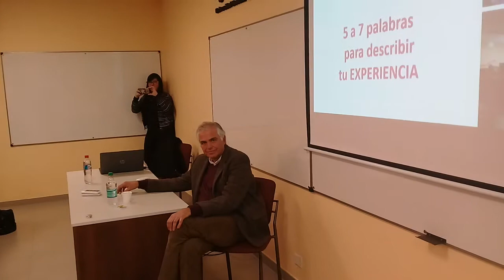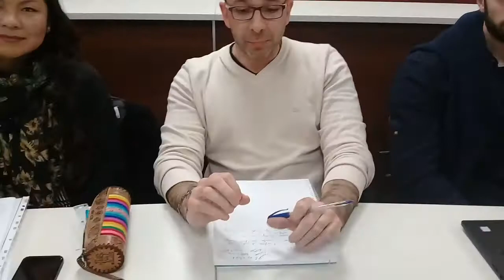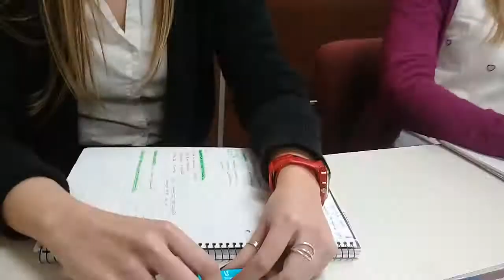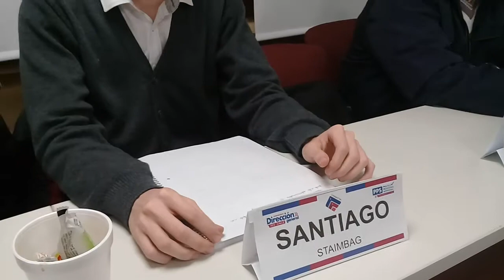SDG 2 C 2019 PPS PAD E GUARDAMAGNA APRENDIZAJES